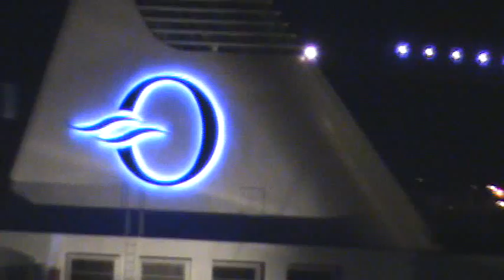Insignia saindo de Santos à noite 15/01/2011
Fotos e videos de navios de carga e cruzeiros
Webcam 24h para a saída do Porto